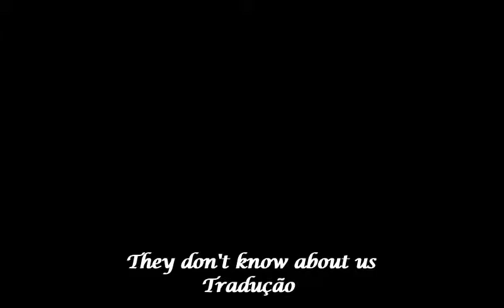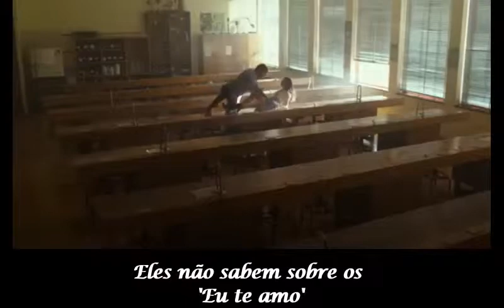They don't Know about us (Legendado com cenas do filme Barraca do beijo)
Barraca do beijo.
One direction: They don't know about us